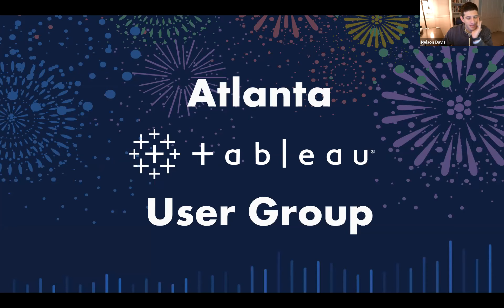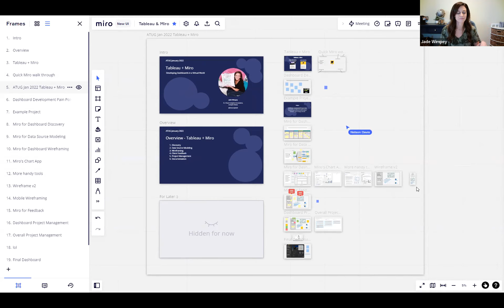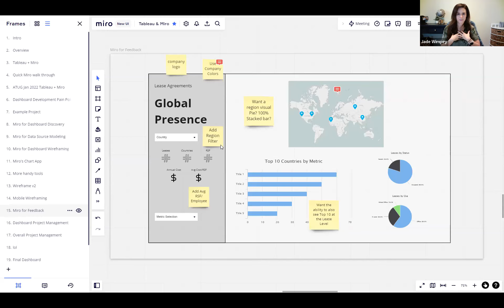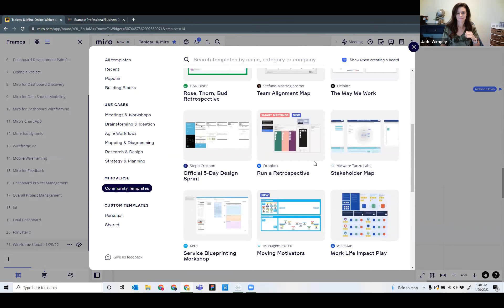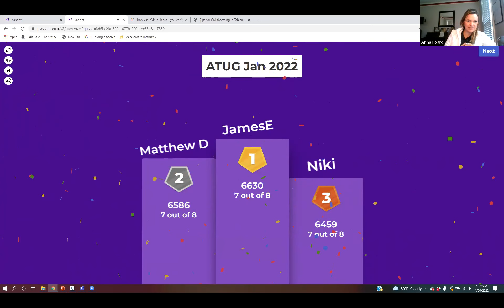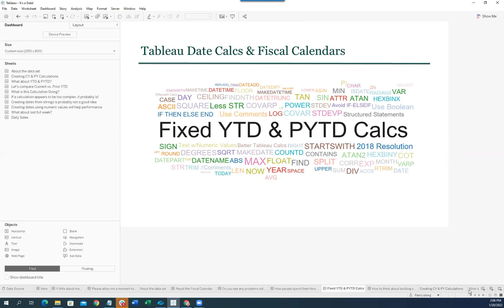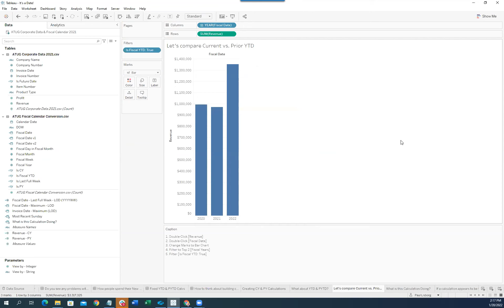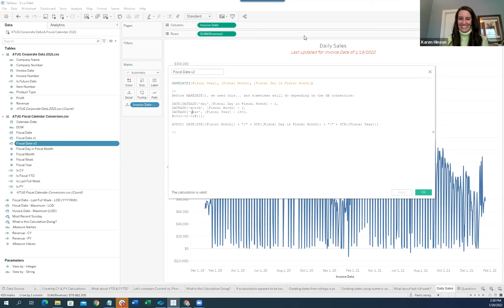Atlanta Tableau User Group - January 20, 2022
Agenda:
I. Welcome and Introductions
II. Tableau + Miro: Developing Dashboards in a Virtual World - Jade Wimpey, Analytic Vizion
III. Kahoot - Anna Foard & Nathan Settembrin
IV. "It's a Date!"... Using Tableau Date Calculations - Paul Lisborg, Tableau